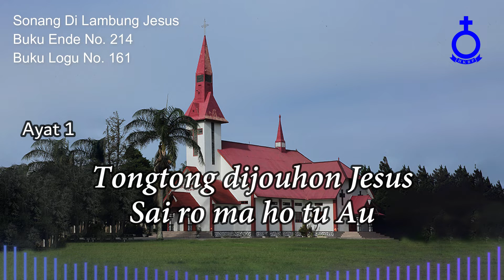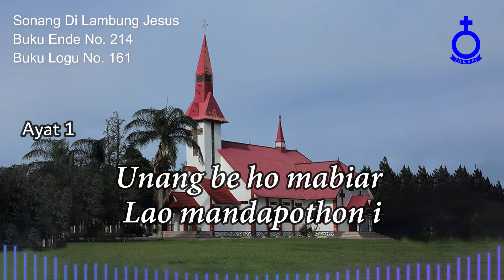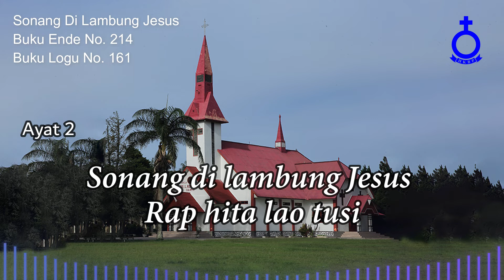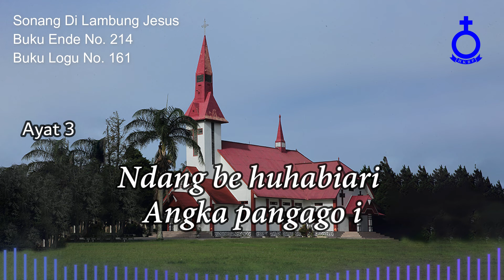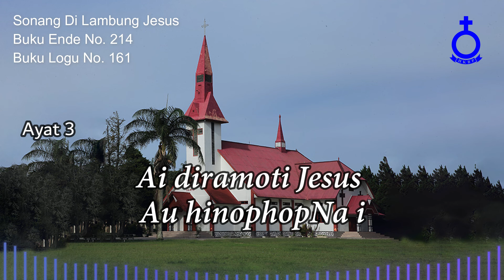BUKU ENDE HKBP No. 214 Buku Logu No. 161 Sonang Di Lambung Jesus (Musik)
Sonang Di Lambung Jesus

1.
Sonang na ro tusi
Unang be ho mabiar
Lao mandapothon i

Tongtong dijouhon Jesus
Sai ro ma ho tu Au
Tadingkon haholomon
Jala haposi Au

Lao mandapothon i

2.
Rap hita lao tusi
Inganan na umuli
Do di lambungNa i

Ai nunga diparade
Hasonanganta i
Asa marhasonangan
Na ro tu Jesus i

3.
Jesus haholonganku
Jesus haposanki
Saleleng au mangolu
Dohot di tingkingki

Ndang be huhabiari
Angka pangago i
Ai diramoti Jesus
Au hinophopNa i

Jesus haholonganku
Jesus haposanki
Saleleng au mangolu
Dohot di tingkingki

Pdt. Dr. Bernhardt Siburian, M.Th
Penyanyi:
Bvr. Ertile Tinen Sianturi